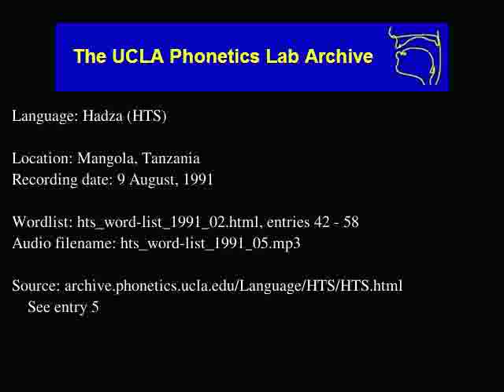Hadza audio: hts_word-list_1991_05